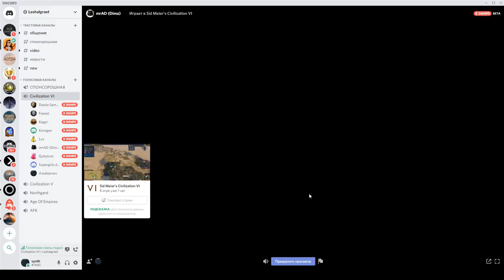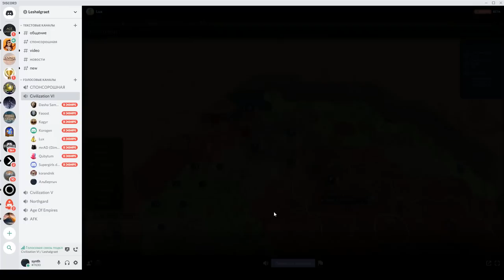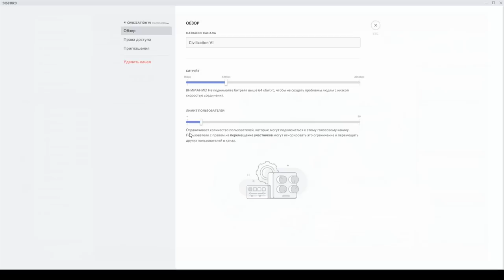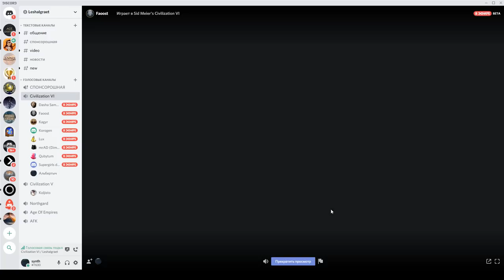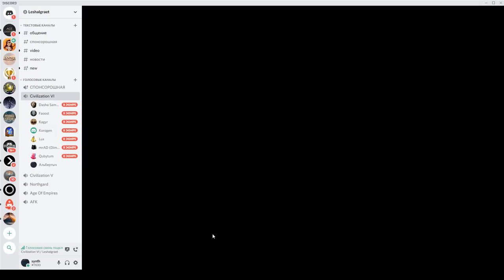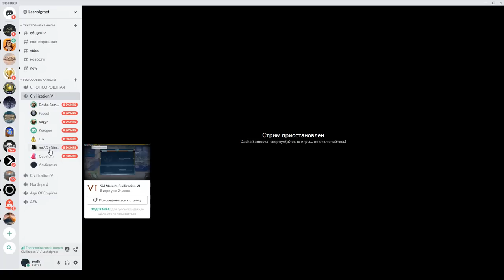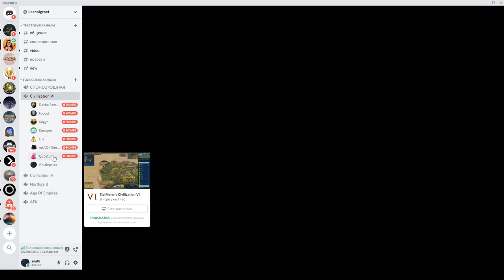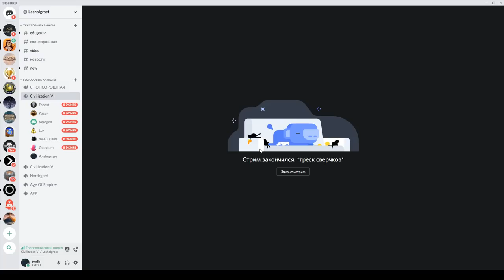Лёша-комментатор! Серия №2: Хочется подначить их. Sid Meier's Civilization VI: Gathering Storm